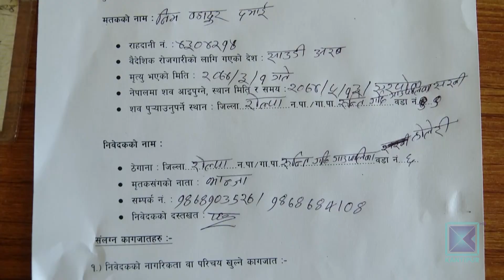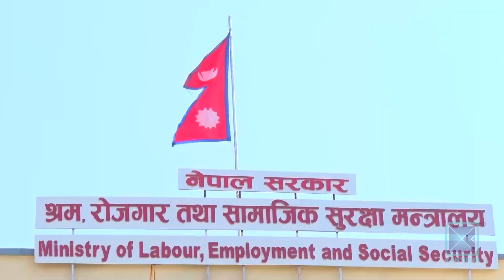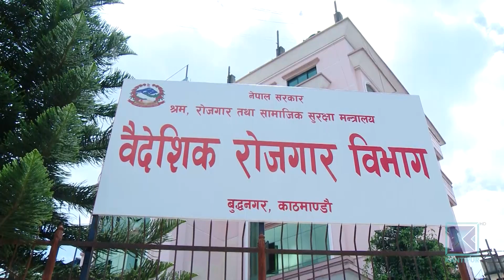वैदेशिक रोजगारीमा रहेका नेपाली श्रमिकको मृत्युदरमा वृद्धि, ६ महिनामा ४ सय १३ ले ज्यान गुमाए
वैदेशिक रोजगारीमा गएका युवाको मृत्युदर बढेको छ । कोरोना महामारीले रोजगारीमा जानेको क्रम सुस्ताएकै बेला मृत्युदर भने बढेको हो । चालु आर्थिक वर्ष ६ महिनामा ४ सय १३ नेपाली श्रमिकले विदेशमा ज्यान गुमाएका छन् ।